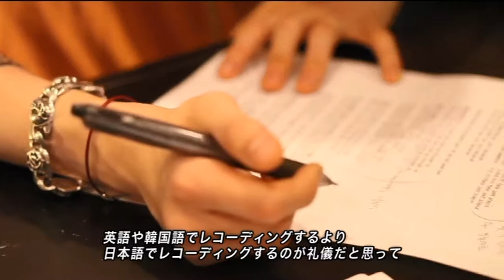'OH YEAH' feat. BOM [from 2NE1] M/V Making Film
Making Film captured from the DVD GD&TOP BIGBANG Single OH YEAH feat. BOM [from 2NE1] AVC1 (58020/B).